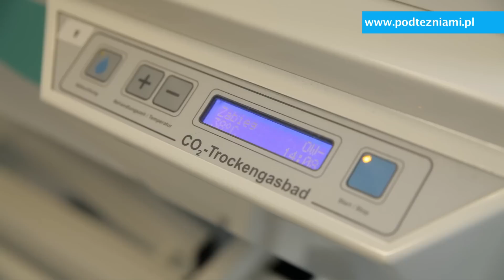Kąpiele kwasowęglowe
Kąpiele kwasowęglowe zalecane są osobom cierpiącym na choroby układu krążenia oraz cukrzycę. Sucha kąpiel kwaso-węglowa poprawia mikrokrążenie i krążenie obwodowe, a także dotlenia organizm poprzez rozszerzenie drobnych naczyń w skórze.